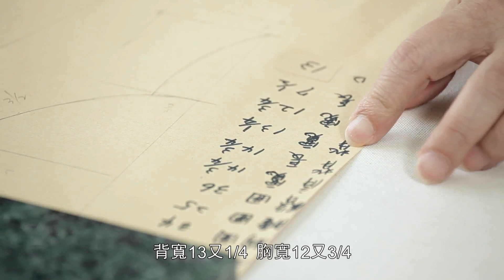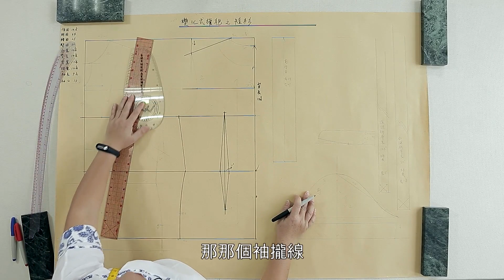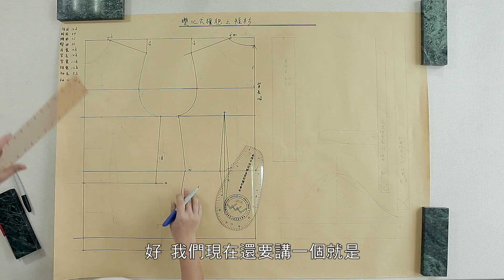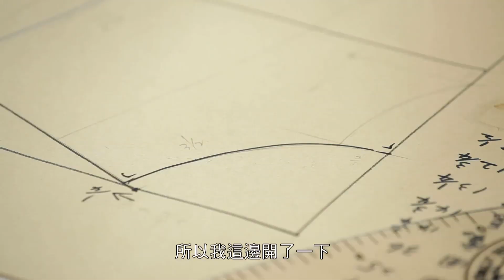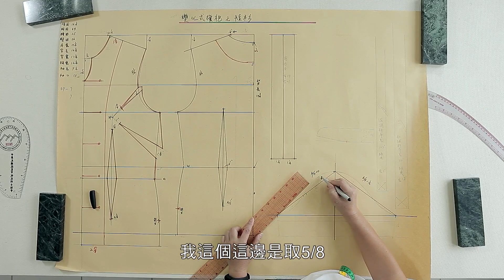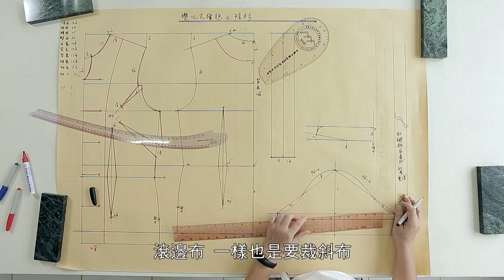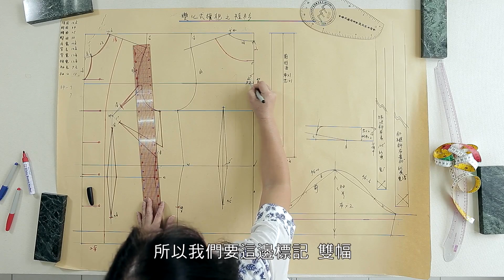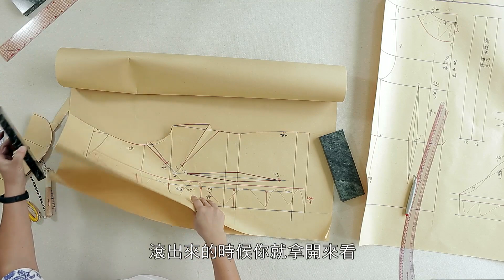【2019數位教材】改良(變化)式旗袍-短衫製作-完整版｜衣啟飛翔創客基地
🔷基地平台聯網🔷

按下訂閱🤳+開啟小鈴噹🔔，可隨時隨地觀看影片還能收到最新通知唷！
【講師簡介】
🔖邱富美 老師
JULICE STUDIO 設計總監

【課程說明】
喜歡旗袍的典雅之美，想把經典且鮮明的特色融入現代服裝，
那麼邱富美老師帶來的「變化式旗袍-短衫製作」，
無論是版型線條、青花瓷印花配布、立領特色、滾邊、一字釦，
旗袍該有的基本元素，影片都有技法教學。

只要學會這些結構和手法，可以變化在其它服飾，
或是結合配件表現出典雅的色彩。

【學習段落】
00:00:00教學開始
00:02:17版型設計
00:29:15拓版方式
00:33:10排布分版
00:38:03斜布條裁剪
00:42:35車縫製作、整燙
01:02:21滾條製作
01:14:10釦繩製作
01:27:16手縫釦繩